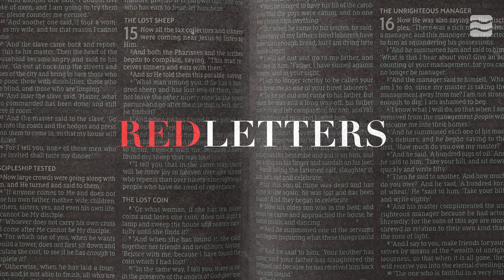Unity Begins With You \\ Red Letters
Jesus' prayer for His followers was that we be unified through God's love, so that others may see and experience the love of God through us.